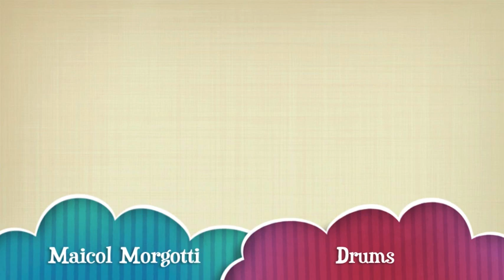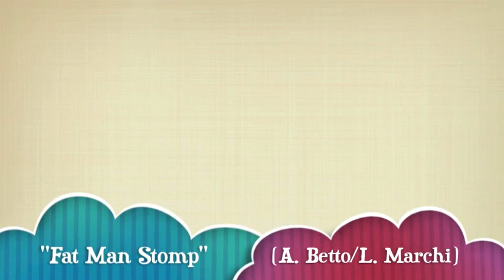"Fat Man Stomp" - Kintsugi - Aldo Betto -Luca Marchi - Maicol Morgotti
"Fat Man Stomp" - (A. Betto, L. Marchi)
From the EP "First Step" by Kintsugi
Aldo Betto -Luca Marchi - Maicol Morgotti
Photos by: Dario Camilotto e Annarita De Martin